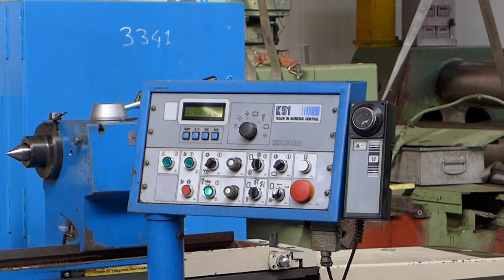3341 = TOS HOSTIVAR BUB 50 x 2000 mm - MACH4METAL - Rundschleif - Cylindrical grinder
Universal cylindrical grinder TOS

- Make  : TOS HOSTIVAR CZ
- Type  : BUB 50
- Age  : 1995
- Serial  : 025 9835

- Swing over bed way :    500
- Min. grinding Ø  :      40
- Max. grinding length : 2.000

- Admi. Ø of the traveling steady: 10 – 120
- Admi. Ø of the fixed steady     : 10 – 230
- Taper of the workpiece spindle :      Mk 5

- Stone Ø   :  500 x 80 x 203 mm
- Mini. Adjustment   : 0,001 mm

- Work load between centre : 350 Kg
- Fly in chuck    :   60 Kg

- Dimensions
- Length  : 6.260
- Width  : 2.840
- Height  : 1.900
- Weight  : 6.500

- K 51 Kavalir Teach in CONTROLL
Auto cycles / Programming steps

- Incl. coolant system
- Incl. filtration system